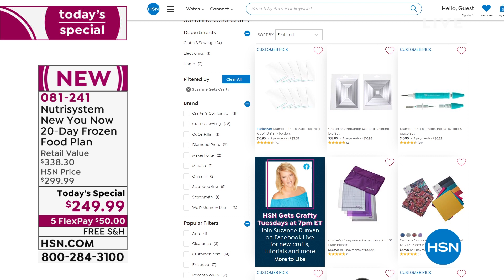HSN | Nutrisystem 01.04.2022 - 07 PM